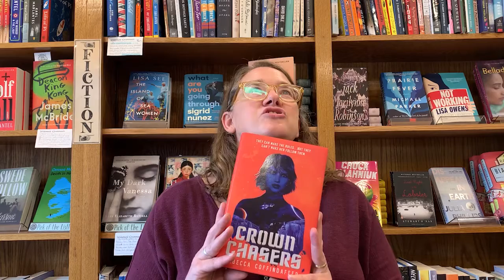Book Broadcast EP 44 - Exciting YA Sci-Fi Fantasy Picks w/ Melissa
--- CLICK SHOW MORE! BOOK LINKS INSIDE! ---

Melissa is back with some of her favorite new Sci-fi Fantasy reads that are sure to put you in a Fall mood!

Melissa's Picks:
SWAMP THINGS: TWIN BRANCHES by Maggie Stiefvater & illustrated by Morgan Beem
CROWNCHASERS by Rebecca Coffindaffer

Head to the link below to order Melissa's favorites today! ⁠⁠ ⁠